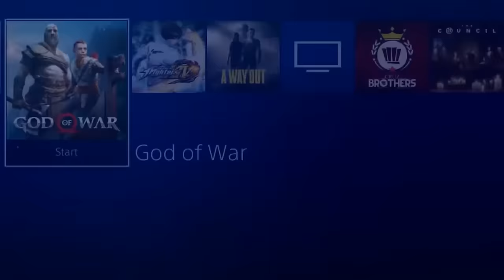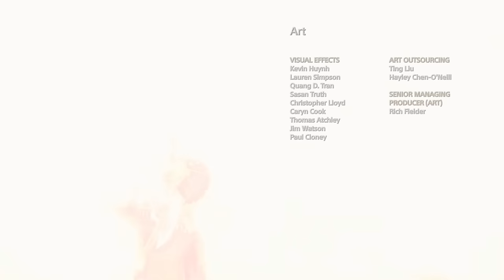SBFP God of War 4 - The Definitive Compilation